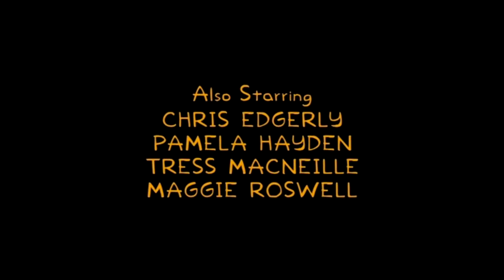The Simpsons Ending Credits (2011) HD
The Simpsons Ending Credits from 2011, in 720p HD. :)